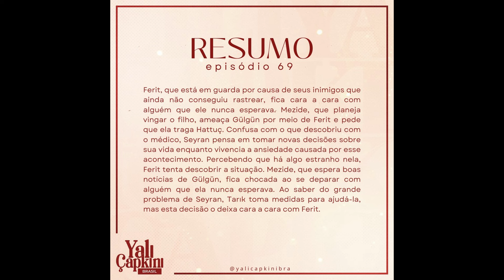Quem já tinha ido, volta. Suna enfrenta seu trauma. Halis arrisca por amor 🎬Yali Çapkini - 69º ep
🎬🎬🎬/5
Título Original: Yali Çapkini
Tradução do Título: Garoto de Ouro
País: Turquia
Ano: 2024
69º ep comentado
2ª temporada
Direção:
Burcu Alptekin e Alptekin Bozkurt
Escrita por: Gülseren Budayicioglu e Mehmet Baris Günger
Elenco:
Afra Saraçoglu (Seyran), Mert Ramazan Demir (Ferit), Gülçin Santircioglu (Ifakat), Emre Altug (Orhan), Beril Pozam (Suna), Gözde Kansu (  Gülgün), Diren Polatogullari (Kazim), Irem Altug (Sultan),  Çetin Tekindor (Halis Aga), Muhammed Mustafa (Carlos),
Duração média de cada episódio: 2h:21mins

👉Para saber como assistir produções turcas entre em contato com os donos das páginas abaixo.
Não posto capítulos em meu Canal, não passo links pois não tenho autorização ( os canais não me pertencem!) e não legendo nenhuma novela. Apenas comento sobre as novelas e filmes turcos aqui no Canal.
Não peça links ou seu comentário será deletado. Obrigada

 / seriesturcasatb